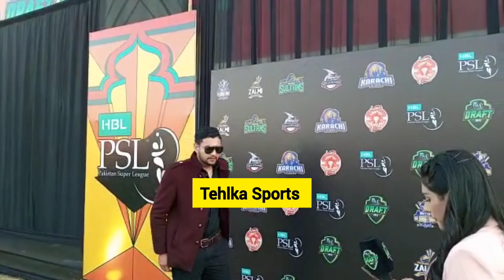Babar Azam is the best player of the world | Peshawar Zalmi owner Javed Afridi vs Ramiz Raja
PCB vs BCCI Asia Cup 2023 Pakistan Cricket board vs India ACC Asia Cup Hospting Ramiz raja Today Statement
England Cricket arrived Pakistan ing
BREAKING🔴
India is a average team and pakistan is better team Nasser hussain comments
India vs New Zealand IND-NZ Cricket update
Pakistan cricket returned home
Pakistan team arrived after T20 World Cup
Pakistan World Cup final Pakistan vs ENGLAND live update from MCG weather
Pakistani fans reactions on Pakistan reached in  final  , Pak fans views Pak fans reactions T20 World Cup BBN Sports Pakistani
Babar Azam world cup final
Shaheen Afridi Mohammad Haris
Pakistan Cricket team travelled to mcg forfinal before Pakistan vs England

Sydney Melbourne update rain chance Pakistan England Match Pakistan fans reaction pakistan fans Semi final Pak media reactions
Shaheen Afridi in T20 World Cup wickets
Babar Azam Rizwan batting World cup Iftikhar Ahmed interview World cup
Pakistan
Pakistan India World Cup chance | Aqib Javed interview Babar Azam Pakistan Batting

 2022 Pakistan today match BBN SPORTS
BBN News Pakistan news cricket

Indian sports journalist Vikrant Gupta Sports tak talk with BBN SPORTS
sports tak journalist Vikrant Gupta Pakistan cricket
 pak vs IND world cup final match T20 World cup 2022 india vs pakistan match cricket news india pakistan, pak vs india world  cup, india vs pakistan T20 World Cup

Pak England playing 11, team pakistan today news, Pakistan vs England highlights, Pak vs England final match, Pak World cup need update t20 2022, Babar Azam world cup 2022, india playing  final,final pak playing 11, india vs south africa perth series 2022
Babar Azam reaction Babar Azam press conference today
Babar Azam about Babar Azam shaheen shah naseem shah bowling Babar Azam about Shaheen Shah Afridi  T20 cricket world cup  tournament Pakistan squad for today match cricket T20 tournament India team today match squad  and Babar Azam Babar Azam

Pakistan Cricket team Announced FOR icc T20 world cup Australia
Pakistan Squad Announced for World Cup
Pakistan team for World Cup 2022
Pakistan XI for T20 World Cup today Match
Pakistan squad Press conference Mohammad Wasim

babar azam press conference after today match babar azam speech with Pakistan Cricket team players
babar azam batting practice babar azam new practice video, babar azam practice babar azam new video Australia T20 world cup

BBN Today news
BBN SPORTS TODAY
BBN CRICKET TODAY NEWS
BBN SPORTS CRICKET
BBN Sports
ramizraja
Babar Azam (captain)
Mohammad Rizwan
Faheem Ashraf
Haris Rauf
Mohammad Nawaz
Shaheen Shah Afridi fitness
Naseem Shah Vs England

 pakistan vs Netherlands 2022, india vs south africa t20 wc 2022, pak vs ZIM 2022, pakistan vs SOUTH AFRICA match 2022, india vs south Africa fans reactions

india vs south africa news live ,t20 world cup 2022 india vs  SA india T20 world cup semi final t20 world cup 2022, india vs South Africa T20 world cup match,pakistan vs Netherlands t20 world cup 2022, india vs bangladesh playing 11, india vs South Africa 2022,

BBN sports Ejaz Wasim Bakhri
live match weather update Pakistan
live cricket India Pakistan cricket BBN SPORTS news live cricket live update India Pakistan cricket match today highlights

 t20 world cup 2022 final match

Pakistan fans reactions world cup final
Pak fans reactions
MCG fans reactions
Pakistani media world cup final
Indian media Pak final
England fans Vs Pakistan reactions
sad fans Pakistan
Pakistan fans celebrations world cup fin
Pak reaction world cup lost
Pakistan happy world cup win highlights